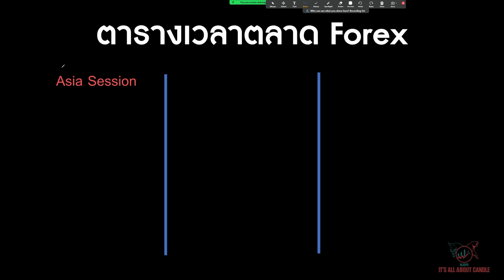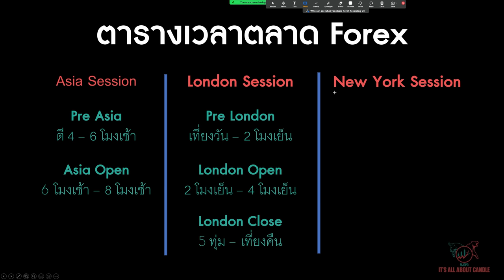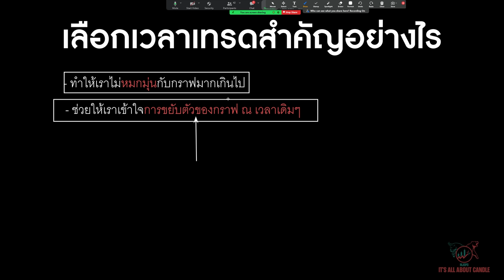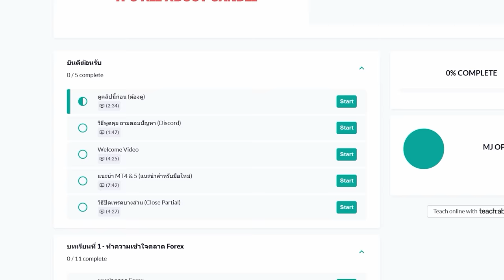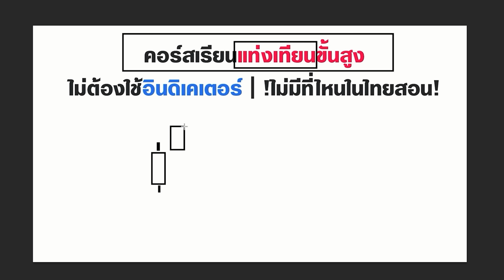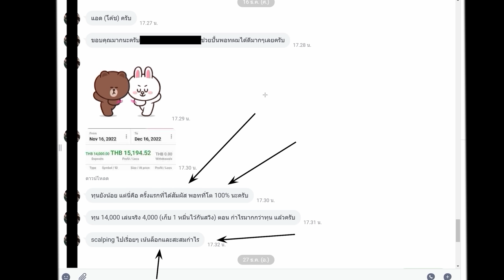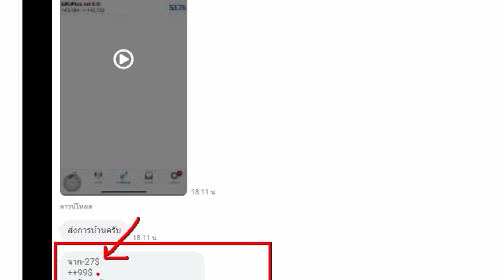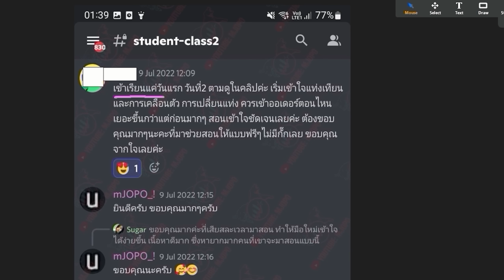เล่นให้ถูกจังหวะ เล่นให้ถูกเวลา แล้วจะมีชัย | Session in Forex